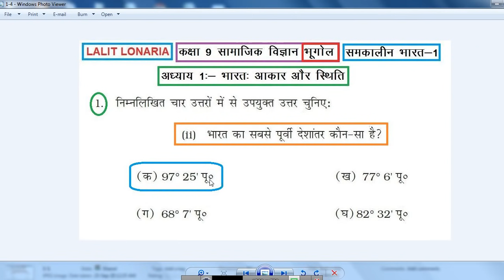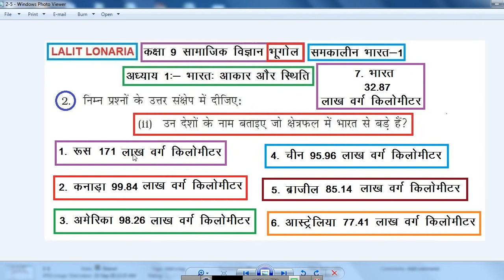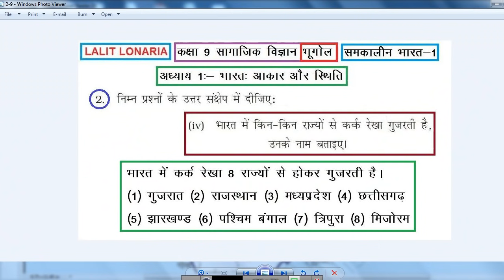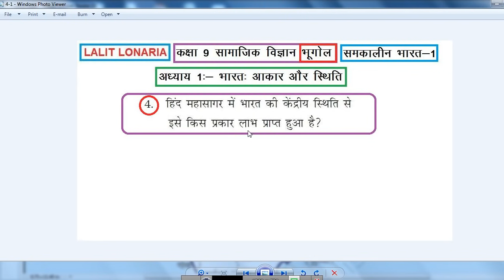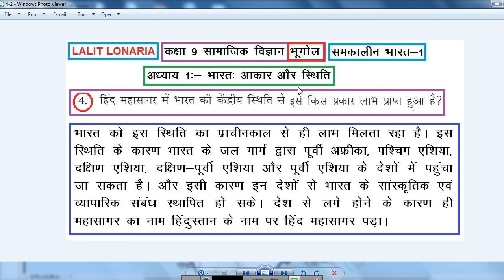कक्षा 9 भूगोल पाठ 1 प्रश्न उत्तर | Class 9 Geography Chapter 1 Question Answer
कक्षा 9 भूगोल पाठ 1 प्रश्न उत्तर, Class 9 Geography Chapter 1 Question Answer, कक्षा 9 भूगोल अध्याय 1 प्रश्न उत्तर, भूगोल पाठ 1 के प्रश्न उत्तर class 9, कक्षा 9वीं भूगोल अध्याय 1 प्रश्न उत्तर, कक्षा 9 भूगोल अध्याय 1 solution,
कक्षा 9 भूगोल अध्याय 1 सवाल और जवाब, कक्षा 9 भूगोल पाठ 1 के प्रश्न उत्तर in hindi, भूगोल पाठ 1 कक्षा 9,
भूगोल कक्षा 9 अध्याय 1 प्रश्न उत्तर, कक्षा 9 भूगोल अध्याय 1 question and answer, भूगोल पाठ 1 के प्रश्न उत्तर,
भूगोल पाठ 1, कक्षा 9 भूगोल अध्याय 1 वस्तुनिष्ठ प्रश्न,  Lalit Lonaria,

Class 9 Bhugol Chapter 1 Question Answer,
Class 9 samajik vigyan chapter 1 question answer,
कक्षा 9 सामाजिक विज्ञान पाठ 1 प्रश्न उत्तर,
कक्षा 9 सामाजिक विज्ञान भूगोल पाठ 1 प्रश्न उत्तर,
कक्षा 9 सामाजिक विज्ञान पाठ 1 प्रश्न उत्तर भूगोल,
कक्षा 9 भूगोल पाठ 1 के प्रश्न उत्तर,